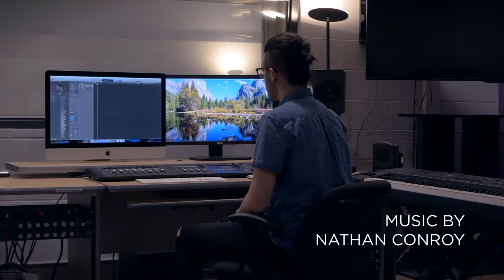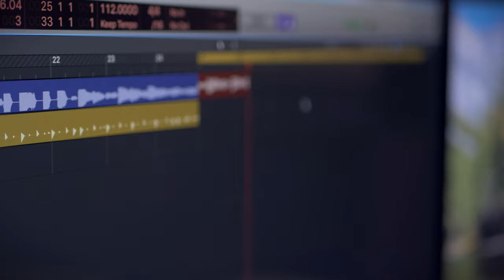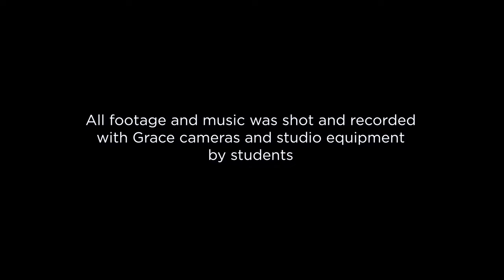Grace Christian University | A Day in the Studio